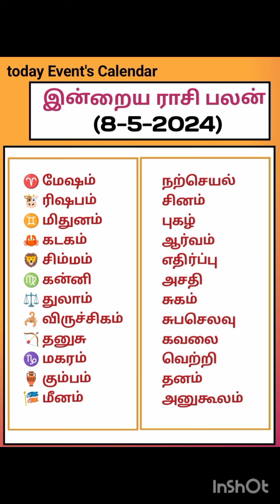🌺 8-5-2024 தமிழ் காலண்டர் புதன் Nalla neram Rasi palan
Tamil daily Calendar  இன்றைய மே 8 நல்ல நேரம் இராகு காலம் கௌரி நல்ல நேரம் எமகண்டம் திதி நட்சத்திரம் சந்திராஷ்டமம் இவை அனைத்தும் தெரிந்து கொள்ளலாம்